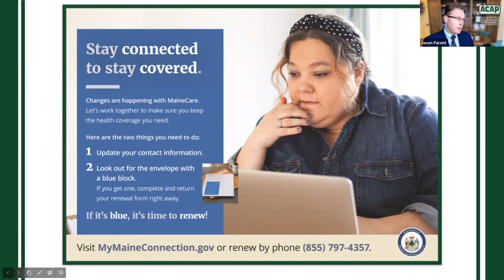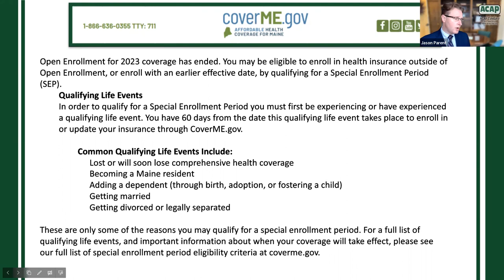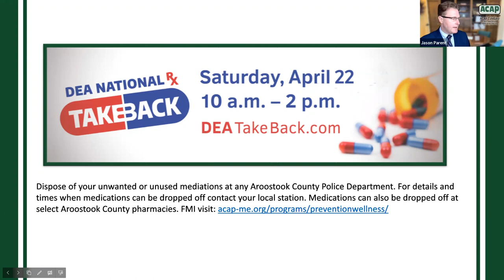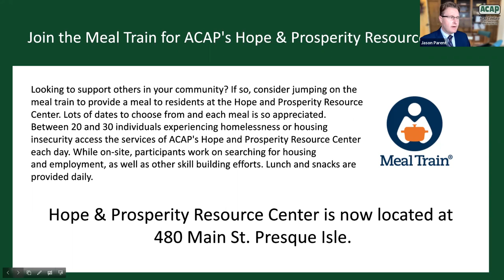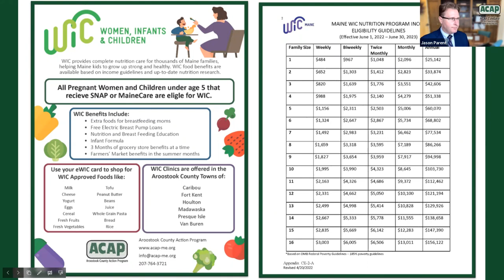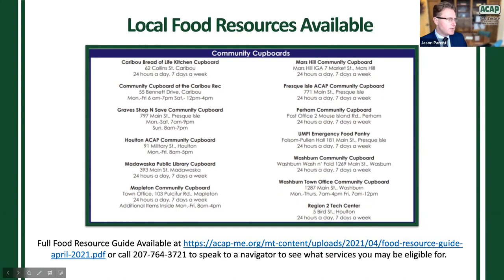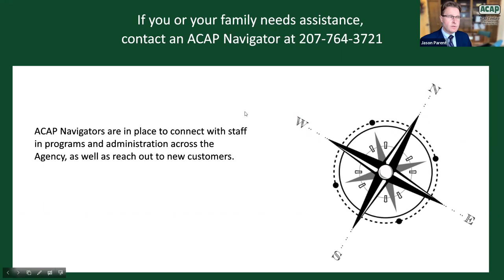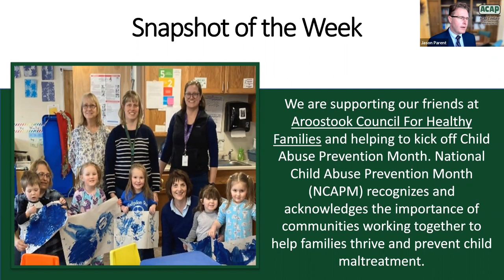ACAP Today 4.10.23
This week's ACAP Today features a conversation about all things Broadband across the state of Maine. Jason is joined by Jared Tapley from Northern Maine Developmental Commission, Myles Smith from Maine Broadband Coalition, Kendra Jo Grindle from Maine Connectivity Authority and Jamie Chandler from ACAP.